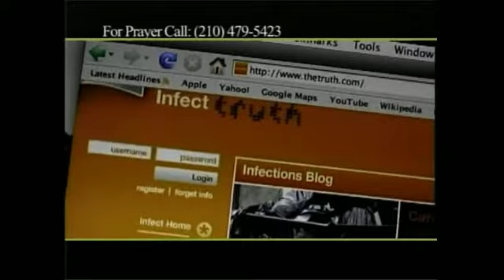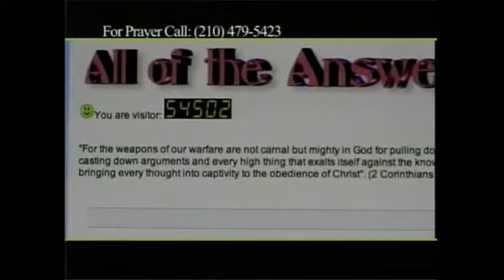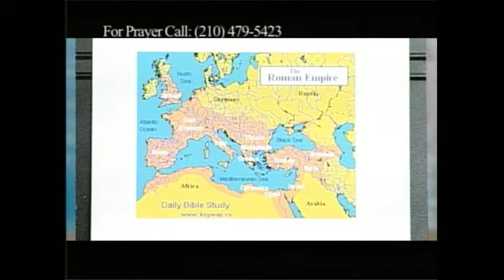TBN Book appearance -Part 1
See my Book at Jims World-
Comments are Welcome!  Thanks.
I was blessed to be on TBN TV in San Antonio.
My book is My Words are Spirit and Life

Permission to post by TBN San Antonio
About Intelligent Design and Artistic Design Elements
found in nature.